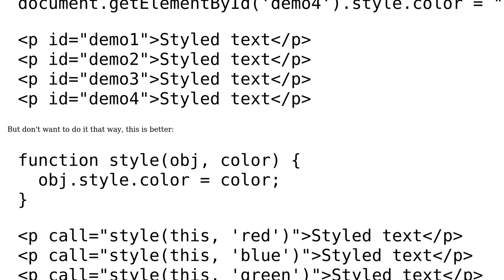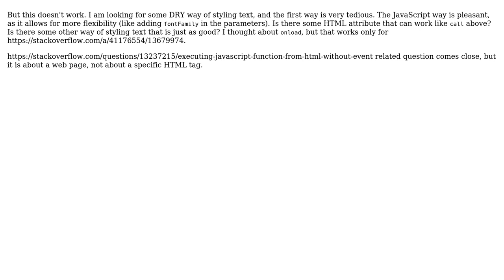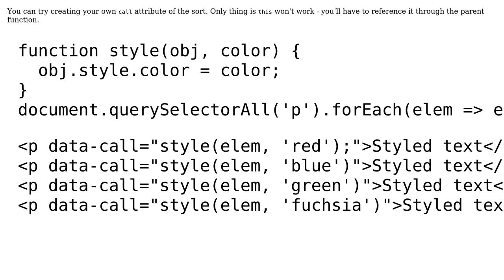Executing JavaScript function from an HTML element (‹span›) with no conditions but with arguments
With thanks & praise to God, and with thanks to the many people who have made this project possible! | Content (except music & images) licensed under CC BY-SA | Music | Images & others | With thanks to user Spectric user Book Of Flames and the Stack Exchange Network Trademarks are property of their respective owners. You are responsible for your own actions.